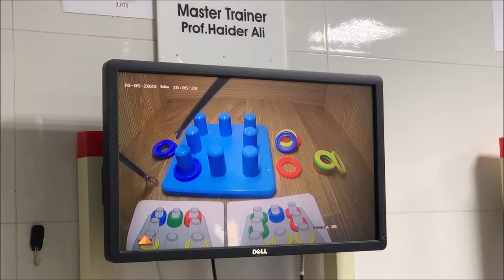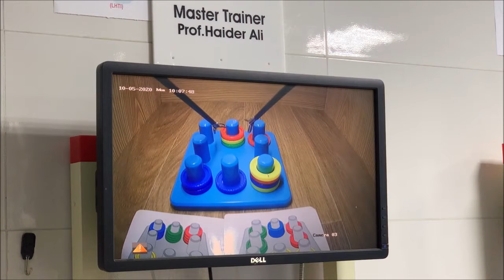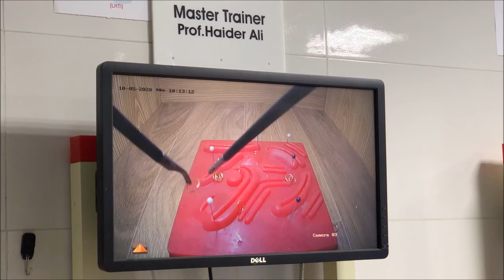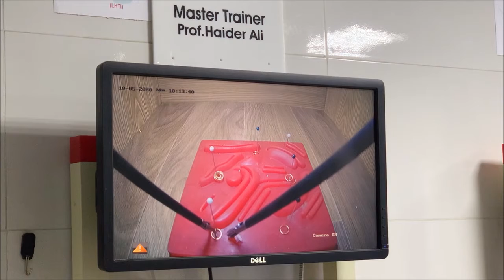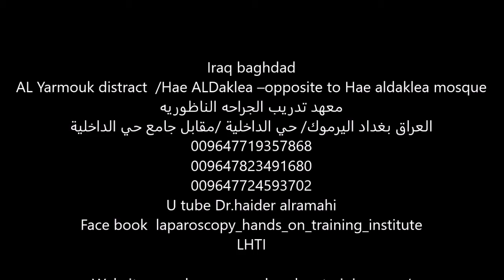dry Lab LHTI simulater eyes hands coordination modules laparoscopic hands on training Dr.ALRamahi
Iraq baghdad
AL Yarmouk distract  /Hae ALDaklea –opposite to Hae aldaklea mosque
معهد تدريب الجراحه الناظوريه
العراق بغداد اليرموك/ حي الداخلية /مقابل جامع حي الداخلية
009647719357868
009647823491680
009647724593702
U tube Dr.haider alramahi
Face book  laparoscopy_hands_on_training_institute
معهد _تدريب _ الجراحة _الناظورية _الدولي